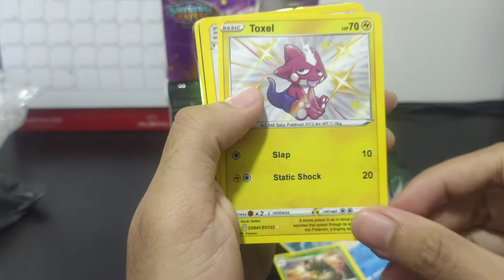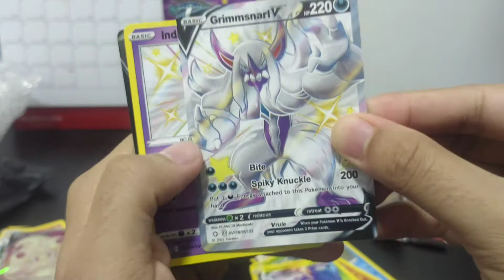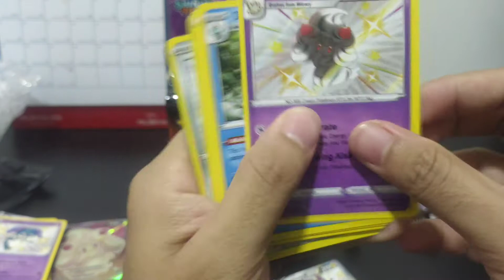Pokémon Trading Card Game (TCG) - SHINING FATES (PART 1)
♬ MUSIC CREDIT ♬
Musician: Jeff Kaale
Musician: LiQWYD